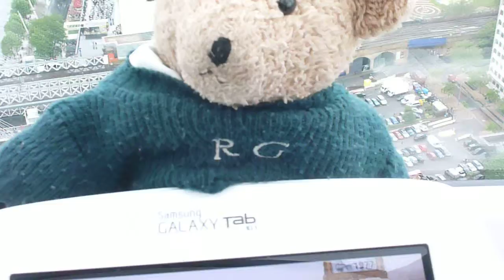Diamond Jubilee Flypast from London Eye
Queens Diamond Jubilee flypast from the top of the London Eye on 5th June 2012